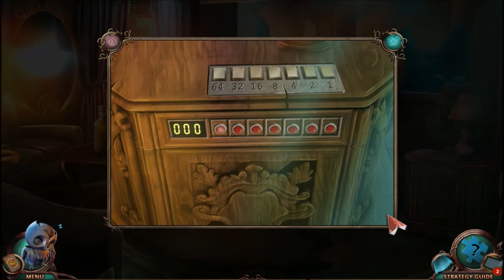QUEEN'S OFFICE | Nevertales 3: Smoke and Mirrors CE Walkthrough Ep. 14 | MissAmelie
Alice belongs to two worlds, the real one where she’s following her dream to become the head of a company, and the storybook realm of Taleworld where she was born. These two worlds collide when her owl friend Gears returns with an urgent message. Her father has been arrested by the Queen of Hearts and will be executed for treason! Alice must use her unique mirror powers to travel between the real world and Taleworld to make her way to the Queen’s castle. Alice’s mother is leading the resistance, but will they be strong enough to defeat the Queen?